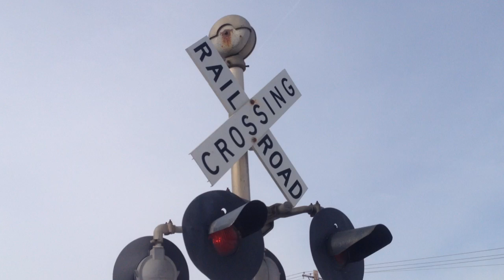Bluff Road railroad crossing, UP 1447 GP40-2 Local, Sioux City, IA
A short Union Pacific local with an HLCX locomotive heads back to the yard.